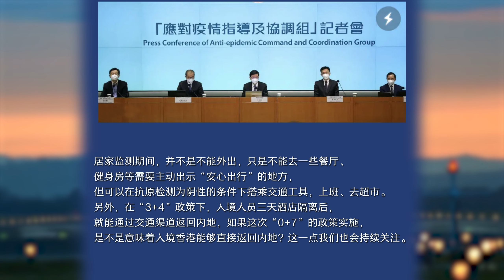重磅！🔥 0+7🔥来了！ 华人回国将更方便！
🔥好消息🔥“0+7”有可能在11月之前就实施。

7天集中隔离医学观察+3天居家健康监测详细

中国何时恢复外国人入境 #0+7#蓝码#回国#入境隔离#7天健康检测#健康码#双检测#回国#新冠疫情#申请指南#核酸检测#登机前#国际健康码#酒店隔离#双阴检测#14+7#隔离#回国新政#3次核酸#华人回国#回国前必看#热点#中国什么时候打开国门# 中国何时恢复外国人入境# 中国什么时候能打开国门#回国攻略#中国何时恢复外国人入境#回国隔离#中国隔离